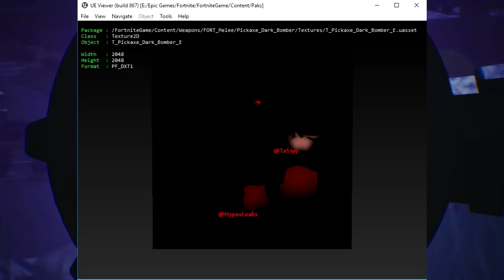*NOWE* STYLE DLA BOMBOWYCH BARW! DARK BOMBER - Fortnite Battle Royale | hexo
📷 Instagram - hekso_official ◀ DAJ FOLLOWKA 🙏
👉 ZOSTAW  LIKE I SUBA MORDO DZIĘKI 😙
✍ źródło - fortnitepolska.pl/
✨ Muzyka - Beat Chill - Chuki Beats
⚡ Klip w tle - Fortnite Short film Havoc